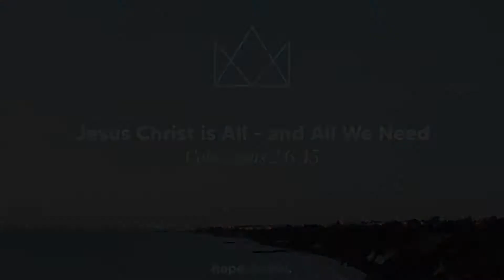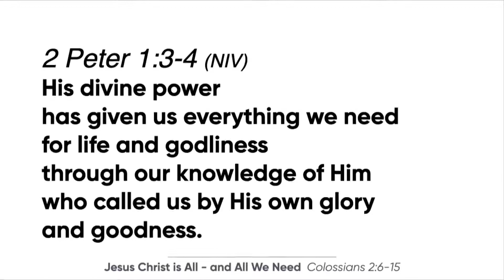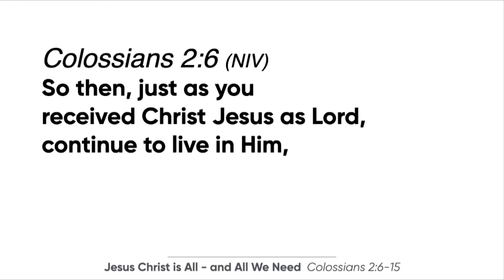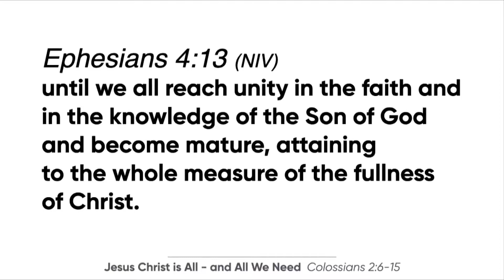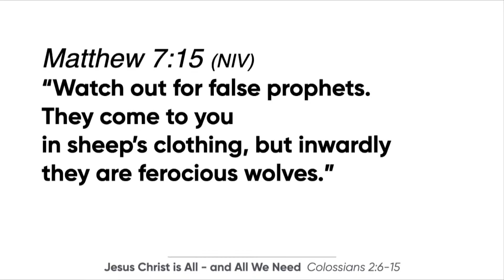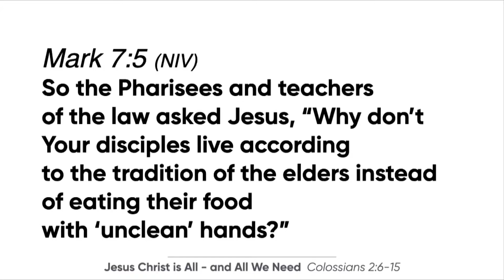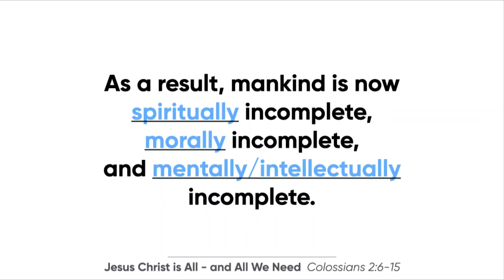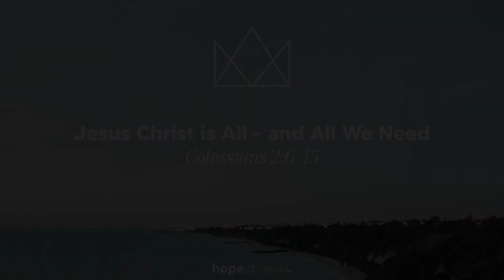Jesus Christ is All - and All We Need, Part 1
Join us as Pastor Zac continues in our Colossians study.